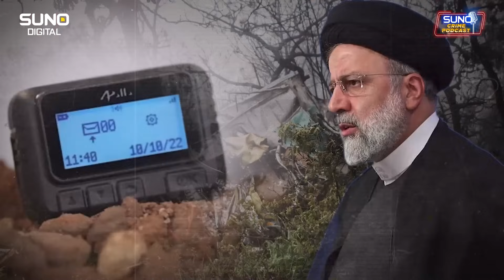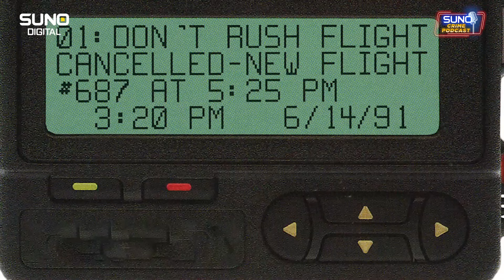Iran launches missile attack against Israel | Iran Ka Israel Par Hamla | Ft. Kamran Faridi